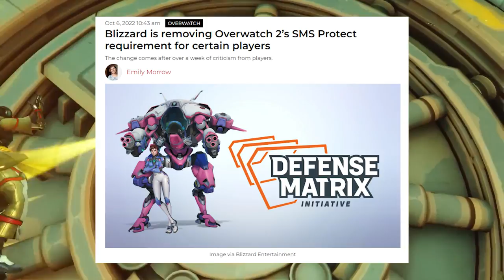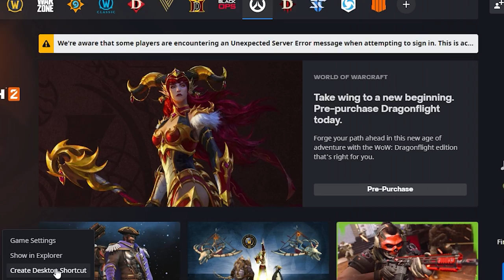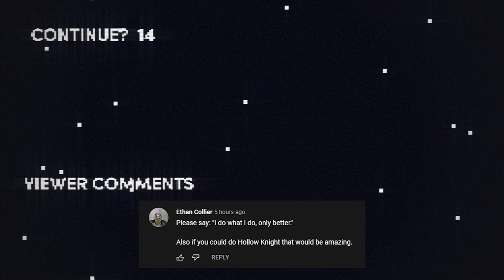Honest Game Trailers | Overwatch 2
Trailers that tell you the TRUTH about your favorite video games: this week is Overwatch 2!

Produced by: Max Song & Ryan O'Toole
Post-Production Supervisor: Emin Bassavand
Post-Production Coordinator: Mikołaj Kossakowski
Assistant Editor: Rebecca Castaneda
Director of Video Production: Max Dionne